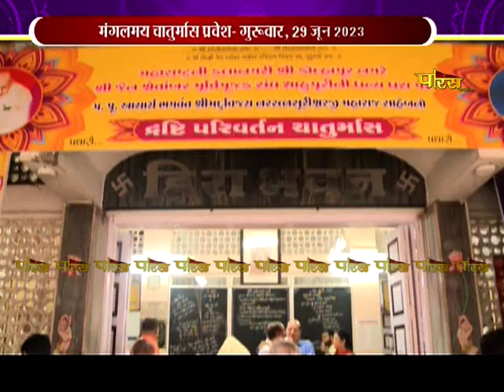Chaturmas Pravesh - P.P. Acharya Vijay Narratnasurishwarji Maharaj | Kolhapur, Sahupuri | 07/07/23